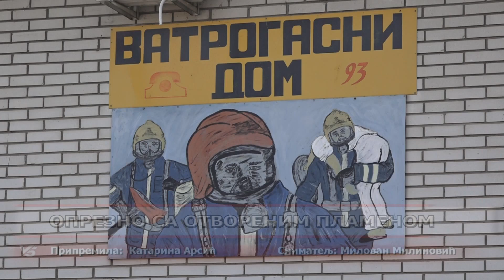Oprezno sa otvorenim plamenom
Vatrogasno spasilački bataljon Valjevo